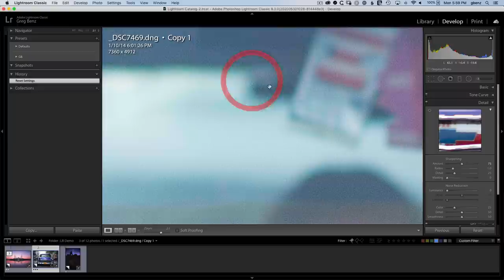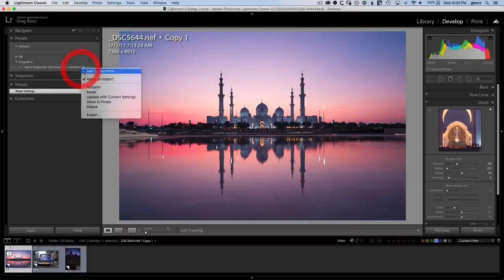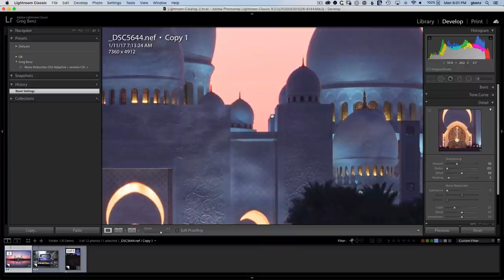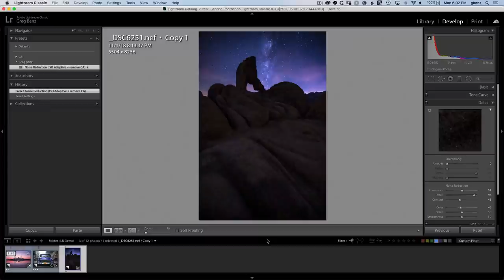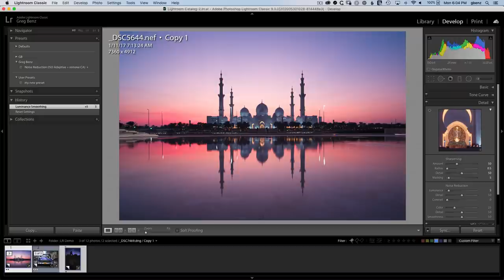Automatically reduce noise on any image the NEW Lightroom v9.3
You can now AUTOMATICALLY apply high quality noise reduction to any image in Lightroom and Adobe Camera RAW via the new "ISO adaptive presets". This is a new features in Lightroom Classic v9.3 or Adobe Camera RAW ACR v12.3.

Download the FREE adaptive noise reduction preset shown in this video and learn more about how to use it

For more information on the Lumenzia luminosity masking panel, please